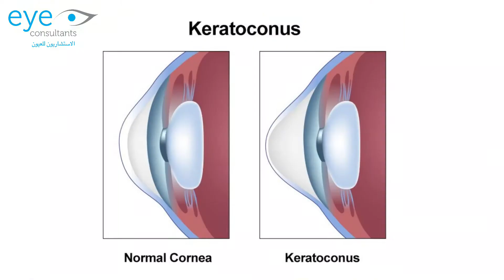Aug 28, 2021 Keratoconus symptomps